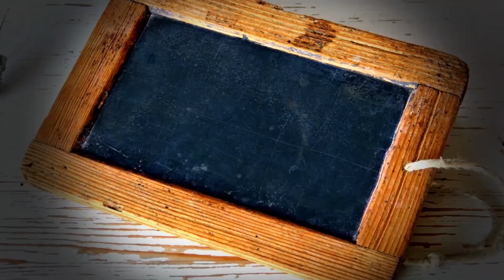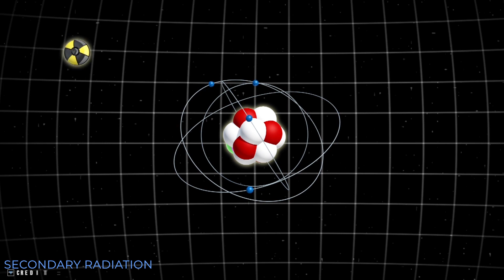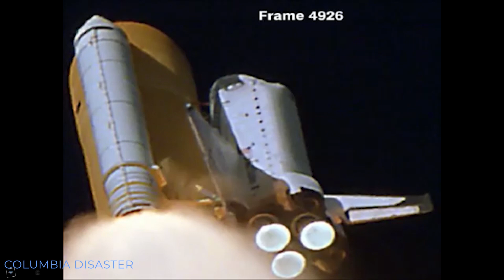23 | What about it!? IN DEPTH: How to be an interplanetary traveler? - Death in Space Part 2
In part 2 of this double feature Episode, we'll explore ways to protect our beloved Starman from the dangers in Space we identified in part 1. We will try to identify options to make the travel time in a NASA Orion crew module, SpaceX Starship or pretty much any interplanetary Spacecraft as safe as possible. We will also have a look at what's already done, to get as much safety into such a trip as possible.

If you have not watched it, I highly recommend watching part 1 first!

Check it out! Awesome artworks!